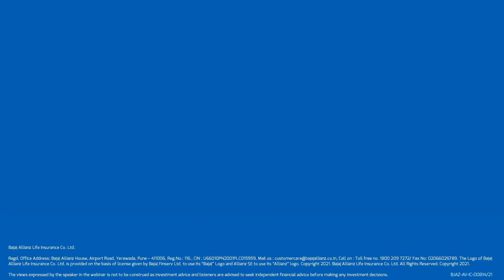Life Goals Master Class | Reimagining Your Child's Education Costs | Bajaj Allianz Life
Education costs are on the rise and rethinking how you plan for them is the need of the hour! Take a look at the highlights from our LifeGoals Masterclass that saw Narayan Ramaswamy, Kashyap Dalal and our very own Amit Jaiswal share their secrets for successful future planning!

You can connect with our support team for any kind of queries related to life insurance: